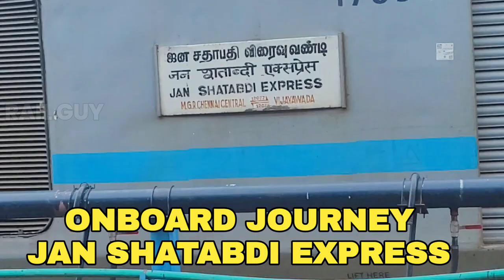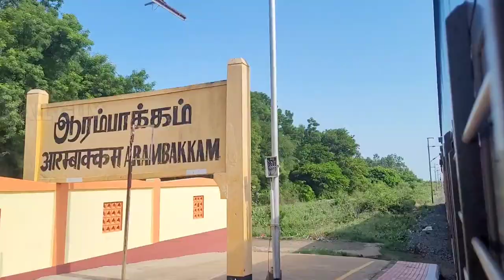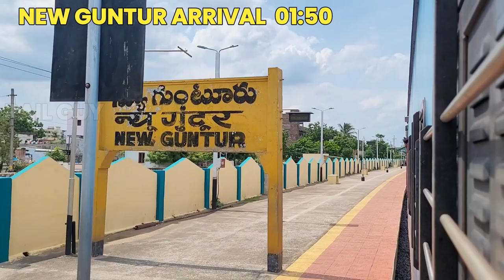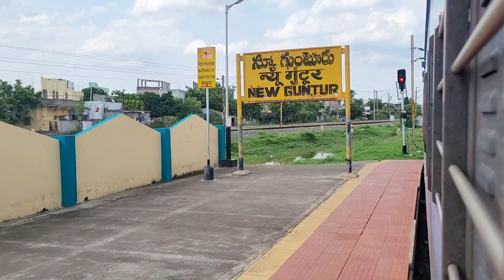JAN SHATABDI Express journey vlog 12077 | Chennai Central To Vijayawada Junction